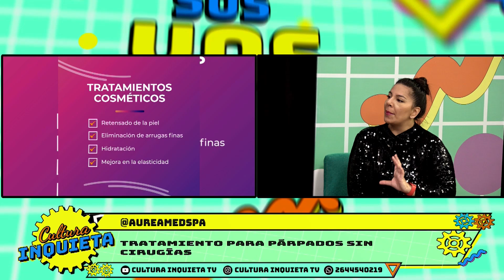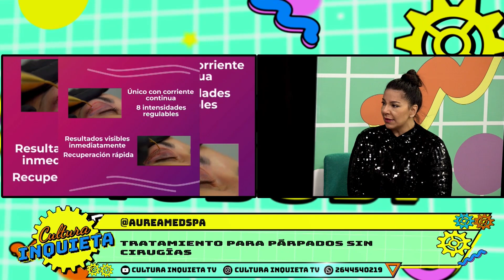TEMP 2023 2106 LA CULTURA DEL BIENESTAR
LA DRA. ALICIA BRIZUELA NOS HABLO SOBRE TRATAMIENTOS PARA PARPADOS SIN CIRUGIAS